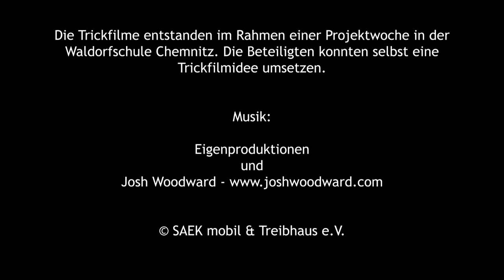AFD - Ein Vogelschiss [Oktober 2018]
Vier Tage waren wir in der Waldorfschule Chemnitz und konnten Medienbildung und politische Bildung verknüpfen. Dabei ging es um die "neue Rechte" am Beispiel der identitären Bewegung und Styles & Codes von Neonazis heute.
Aus der Projektbeschreibung:
"In diesem Projekt könnt ihr selbst aktiv werden und eigene Filme erstellen. Dabei stehen euch Technik, Software und professionelle Anleitung zur Verfügung. Passend zum Thema könnt ihr einen kurzen Clip komplett selbst produzieren. Wir setzen dabei auf Stop-Motion-Trick, eure Aufnahmen vertont ihr dann auch selbst! Am Ende entstehen so vielleicht viele kurze Videos, die wir auch auf YouTube veröffentlichen wollen. Meldet euch also an, wenn ihr neben dem doch ernsten Thema auch kreativ und aktiv etwas gestalten wollt."

Bahnhofstraße 56
04720 Döbeln

Sächsischen Landesmedienanstalt